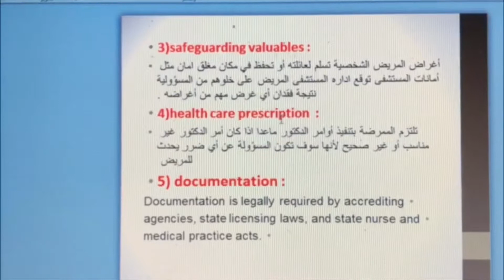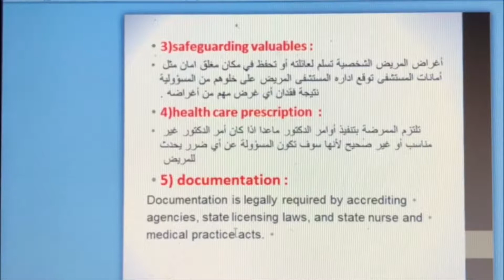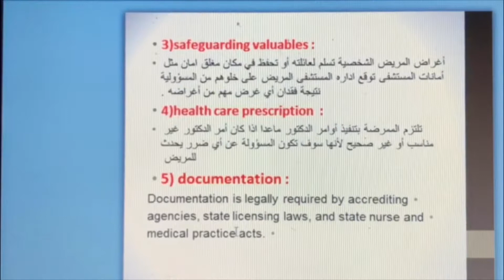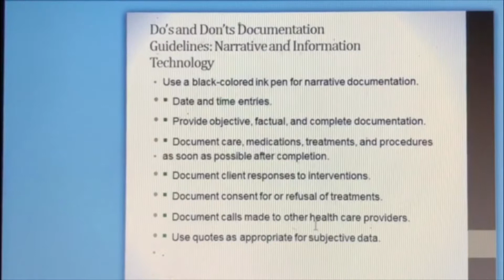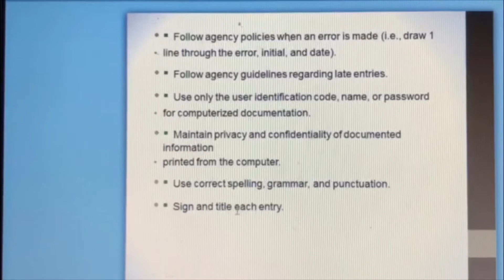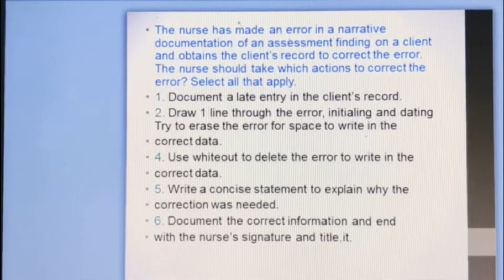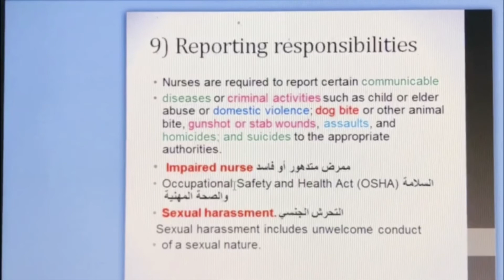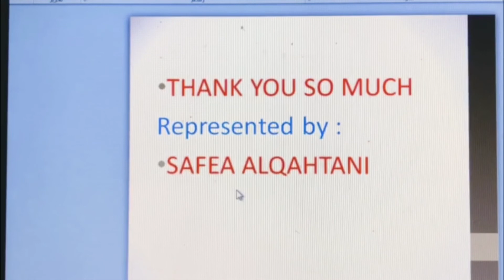القضايا القانونيه والأخلاقيه في التمريض الجزء5